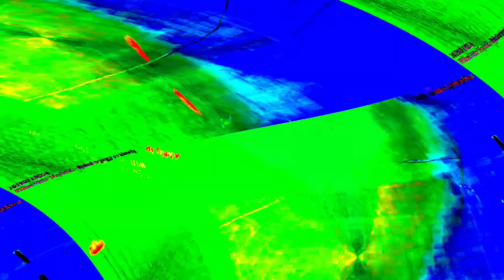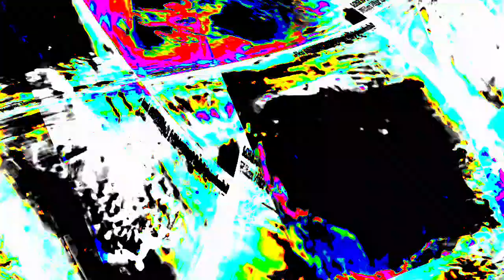[EPILEPSY WARNING] Movie 23 12 27 15h14m00s